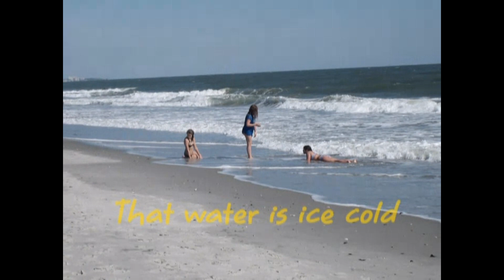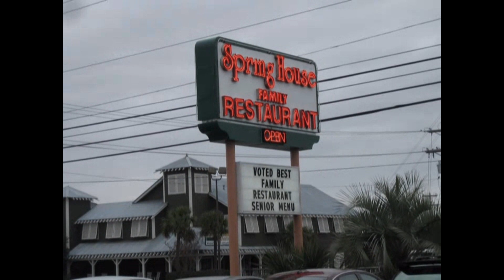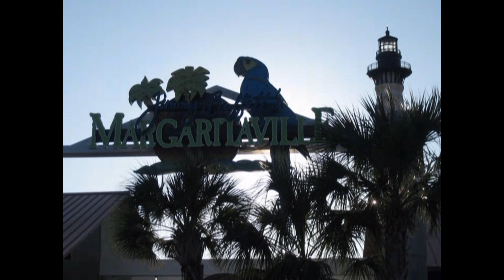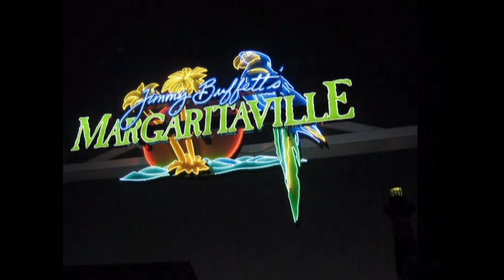Myrtle Beach 2008